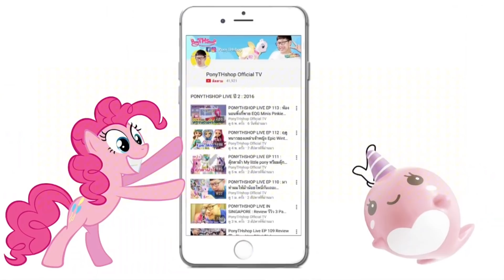ทำตุ๊กตาบลายธ์ที่มีตัวเดียวในโลกไว้แจก | ลิมิเตทสำหรับแฟนคลับช่องนี้